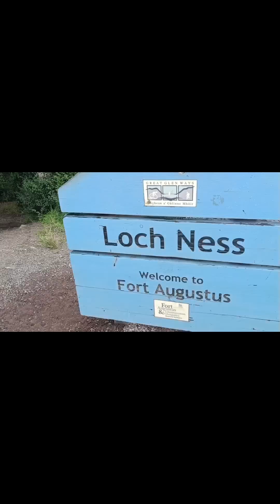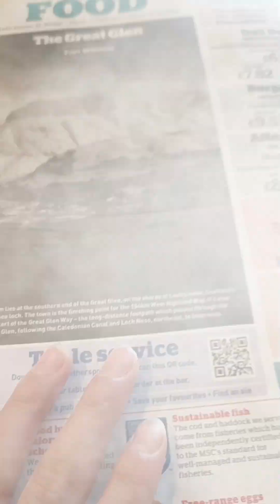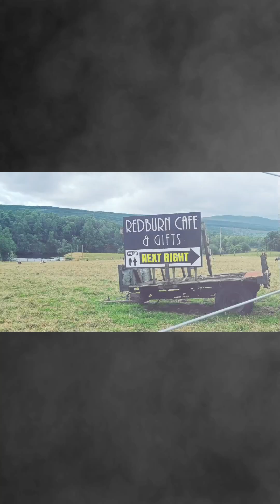2024 Scottish Highlands Vlog : Steam Train Viaduct , Loch Ness Monster , Skye "Old Man Of Storr"